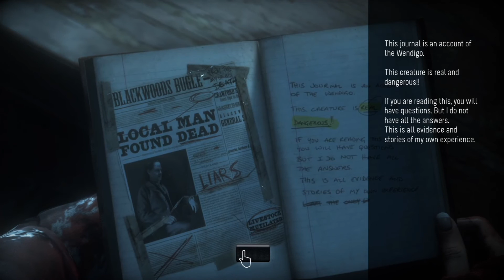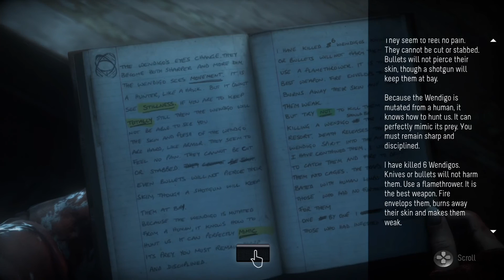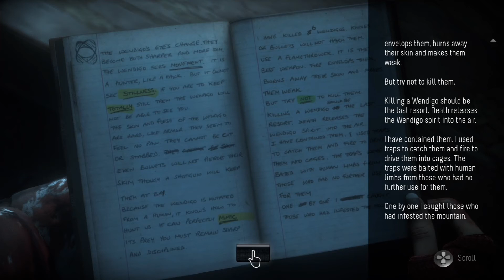Until Dawn™ - Let's Play, Part 24 - Wendigo (PS4)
Survival horror game from Supermassive Games